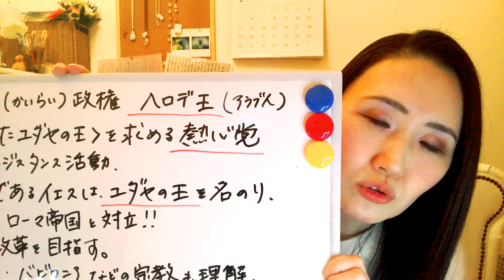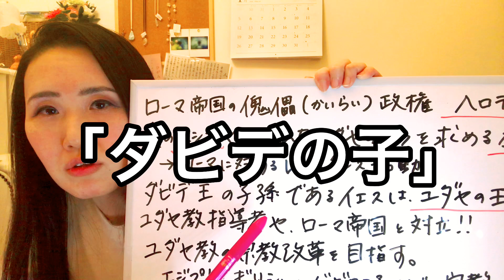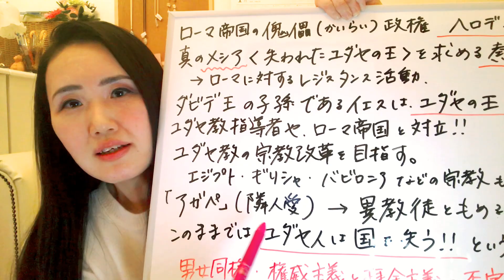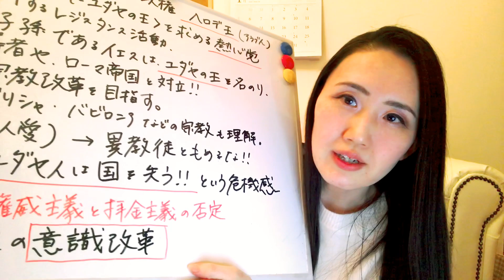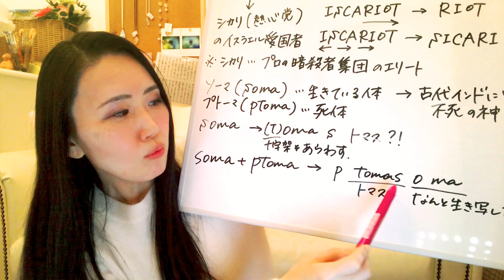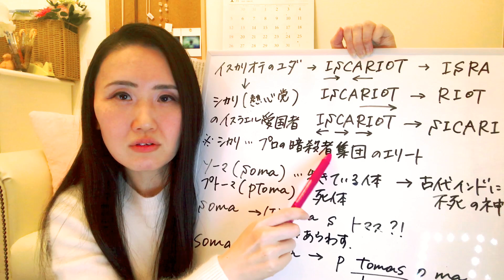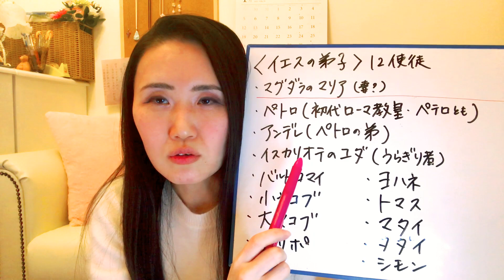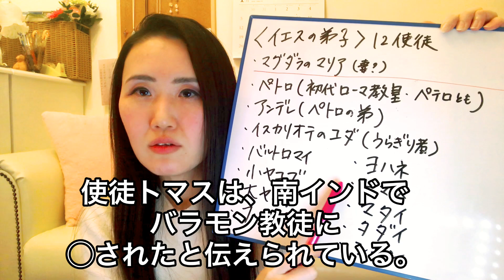【イエス双児説②】イエス双児説を深堀りしていたらやりすぎ都市伝説につながってしまった！！【関暁夫・やりすぎ都市伝説】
こんにちは！ 月下香です(´▽｀*)♡
イエス双児説の２回目です。１回目はこちらをご覧ください＾＾

【イエス双児説①】聖書とバイブルコード・新約聖書の不都合な真実！

私も思いがけず、イエス双児説を深堀りして調べていたら、なんとなんと！先日のやりすぎ都市伝説SSの関さんの話につながってるじゃありませんか！！
びっくりしました！！ｗ

ここからさらに考察できることがたくさんあると思いますので、ぜひチャレンジしてくださいね(´▽｀*)♪
みなさんの考察を楽しみにしています＾＾

♡オンラインサロン始めます！【4/1スタート】♡

YouTubeではBANされそうな話や、ちょっと反感を買うかも。。と心配になるお話も含め赤裸々に、有料情報含めあちこちから集めた情報から、これから起こるであろう出来事を予測してお伝えしていきます！
スピリチュアルな能力を開花したい人にも、他では聞けないお話ができると思いますよ＾＾

♡欲しいものリストを公開してみました♡